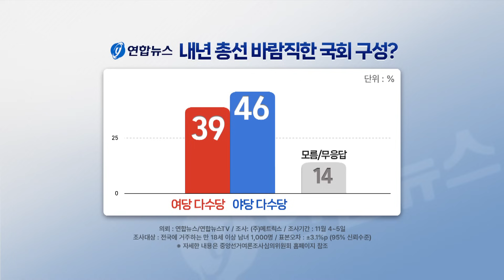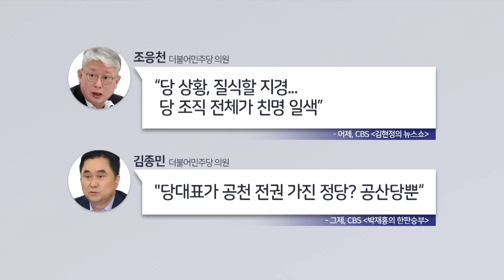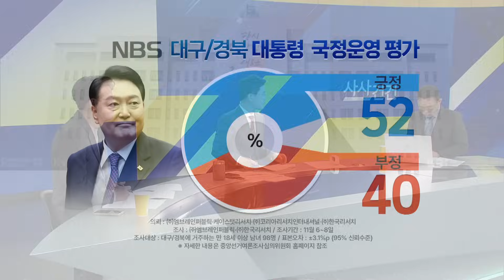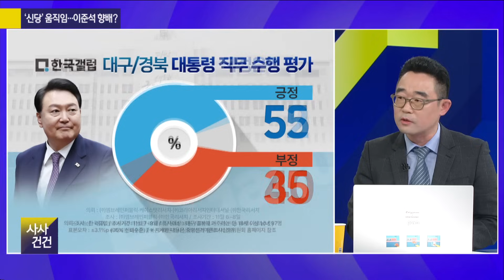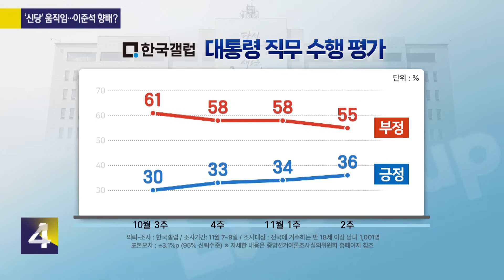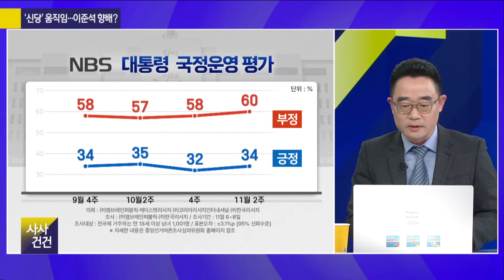[사사건건] 지지율 36%...용산발 '출마 열차'? (김봉신 / 유승찬)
[여의도 사사건건]
🔹지지율 36%...용산발 '출마 열차'?
유승찬 / 정치 컨설턴트
김봉신 / 메타보이스 이사
[KBS 사사건건] 홈페이지